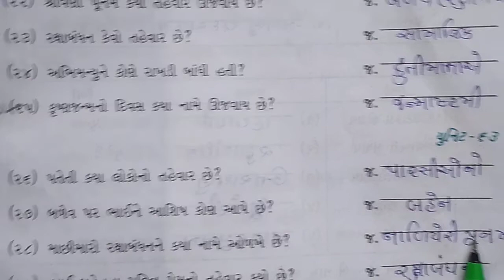ધોરણ : ૨ , વિષય : સામાન્યજ્ઞાન , વિષયાંગ : યુનિટ : ૬૨,૬૩